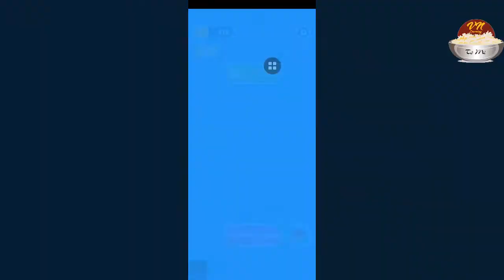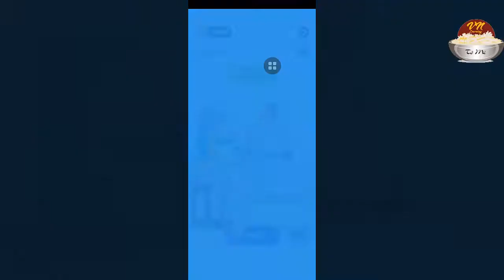Làm Kem thật dễ với perfect Cream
Hôm nay kênh xin giới thiệu một game cho các bé vui nhé, đó là game làm kem perfect Cream, cài đặt xong, tắt wifi để khỏi bị quảng cáo khó chịu nhé

Mô tả game: Là hoàn hảo đứng đầu một nhiệm vụ dễ dàng cho bạn? Hãy thử và xem, nó rất mát mẻ. Nắm vững các điều khiển và cố gắng chứng minh tất cả mọi người là đầu bếp.

Bạn cảm thấy thế nào sau khi trải nghiệm, Hãy comment cho chúng tôi biết nhé!

Chúc các bạn một ngày vui vẽ hạnh phúc! Đăng ký theo dõi ủng hộ kênh nhé!